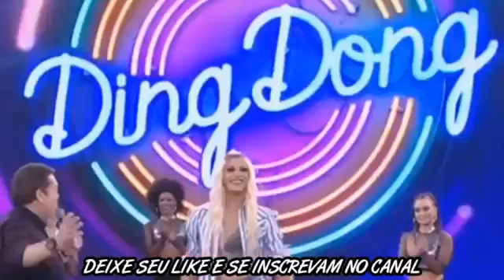Pabllo Vittar no Domingão Faustão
Pabllo Vittar no Domingão Faustão 08/10/17